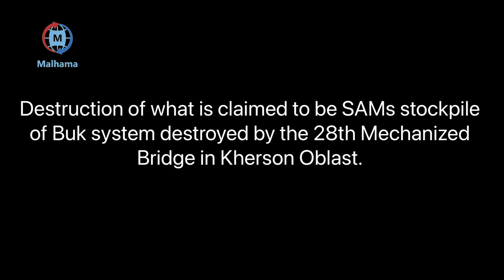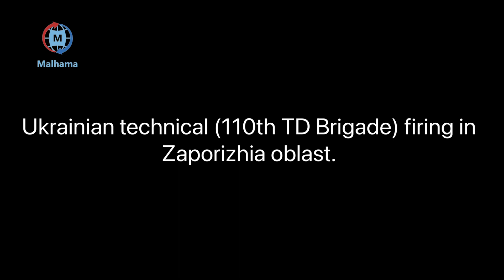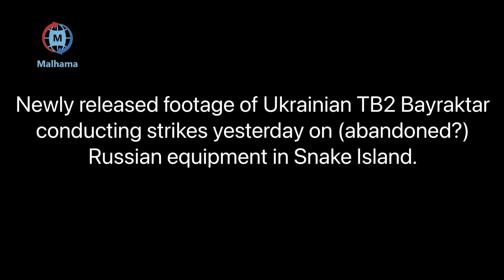TB2 Bayraktar conducting strikes & other Ukraine war footage 2022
Russia-Ukraine Conflict today full update - Ukraine war footage 2022

Russian S-300
RUSSIA-UKRAINE WAR
Zaporizhia Oblast
Su-34
Donbass
BM-21
Russian T-80 Tank
Eleron 3 drone
Orlan-10 reconnaissance UAV
Ka-52
Turkish Drone
British MANPADS Orlan-10 UAV
UA 5N63S radar S-300PS long range surface-to-Berdiansk Donbas
Russian fighter jet Su-30 shot down
Azov mortars
Ukraine Bayraktar TB2 drone
Berdyans
Bayraktar TB2 Drone
Mykolayiv
Одеса
Odesa
Ukraine
fanfiction
war Ukraine
Коля Серга
the Kolya
Irpin
Chernobyl
ukraine war footage 2022
ukraine combat
ukraine vs russia tensions today
ukraine battlefield footage
ukraine war footage
ukraine
ukraine footage
ukraine war 2022 combat footage
ukraine war
ukraine combat cam
ukraine war 2022
kyiv
ukraine firefight
ukraine war combat
ukraine combat raw
ukraine war footages
ukraine drone
ukraine combat footage 2022
ukraine fighting combat footage
mariupol
ukraine war video footage
ukraine combat footage raw
zelensky
ukraine combat 2022
ukraine fighting raw footage
combat ukraine
kharkov
ukraine gunfight
ukraine raw
ukraine combat footage live
ukraine battlefield
combat footage from ukraine
ukraine war footage 2022 raw footage
ukraine war footage fighting
kiev
ukraine front
ukraine combat raw footage
ukraine war combat footage
oleksandra kuvshinova
ukraine javelin hit
ukraine javelin
us consulate in erbil attacked
raw footage ukraine
c90 ukraine
russia
kharkiv
ukraine invasion raw footage
erbil 2022
ukraine news
combat footage from ukraine 2022
ukraine war footage 2022 live
ukraine war raw footage
firefight ukraine
russian convoy
ukrainian war footage 2022
ukraine battle footage raw
ukraine gopro
combat footage
combat ukraine 2022
ukraine drone attack
ukraine tank
ukraine ambush
chechen
russia vs ukraine war update
ukraine firefight footage
war ukraine combat footage
ukraine war footage today
war footage ukraine 2022
dead russian soldiers
dead russian soldiers
ukraine gopro combat
russian helicopter shot down
russian tank
ukraine russia combat footage
ukraine volunteer fighters
combat footage ukraine
russia ukraine tensions today
ukraine on fire roger stone
russian destroyed
war ukraine combat
moscow protest
iraq news live tv karbala
ukraine war cam
ukraine helicopter
ukraine war raw footage 2022
ukraine gunfight footage
ukraine live
ukraine raw war footage
war footage
nlaw
ukraine firefight 2022
ukraine footage firefight
ukraine footage today
iran attack erbil
bucha
drone ukraine
ukraine vs russia military power
combat in ukraine
ukraine and russia combat footage
ukraine russian combat footage
ukraine war gopro
ukraine war live fox
war in ukraine combat
erbil rag consulate
ukraine attack viral video
ukraine shot down
erbil live camera
ukraine footages
ukraine war 2022 live camera
ukraine war map
destroyed russian vehicles
russia ukraine
russia ukraine war footage 2022
russian tanks destroyed
ukraine fighting raw footage 2022
ukraine vlog
erbil iraq
iran attack
ukraine battle footage
ukraine destroyed russian vehicles
ukraine fighting
ukraine soldiers fighting
ukraine war footage raw
drone footage ukraine war
ukraine destroyed russian
ukraine molotov
ukraine war raw
chechen ukraine
fox news
kurdistan
ukraine fighting footage
ukraine heavy combat
ukraine javelin footage
ukraine latest news
kiev fighting
russia ukraine combat footage
ukraine live stream camera fox
ukraine military combat footage
ukraine war raw video
dead russian soldiers ukraine
iranian missile hits us consulate
javelin ukraine
russia ukraine war footage
russian youtubers
ukraine combatfootage
ukraine map
ukraine russia combat
ukraine russia news
russian army
russian helicopter shot down kiev
war footage ukraine russia
combat footage ukraine war 2022
destroyed russian
malhama
russian soldiers caught
ukraine footage war
ukraine war 2022 today
ukraine war drone
drone attack ukraine
kiev attack
kurdistan 24 live
ukraine footage combat
ukraine tank battle
ukraine war battle footage
ukrainian combat footage
war ukraine
dead russian soldiers ukraine 2022
destroyed russian tanks
russian convoy destroyed
ukraine russia war footage
ukraine war raw footage fighting
foreign fighters in ukraine
gopro ukraine
Kherson
ukraine raw combat footage
combat footage ukraine 2022